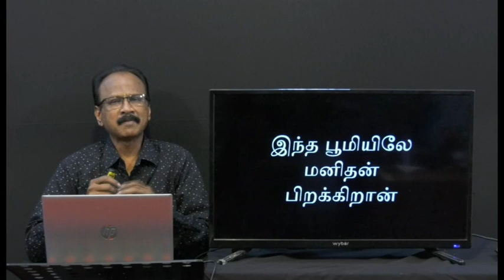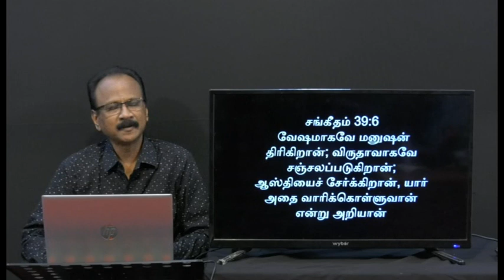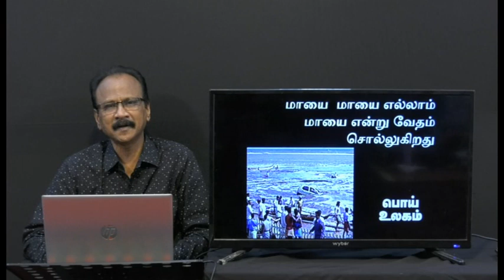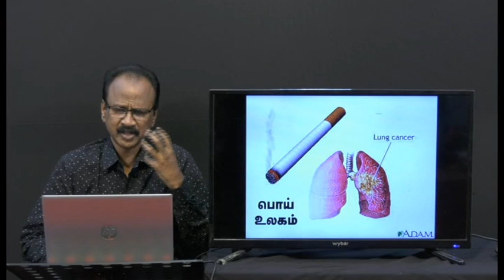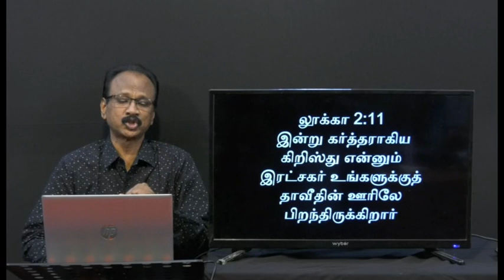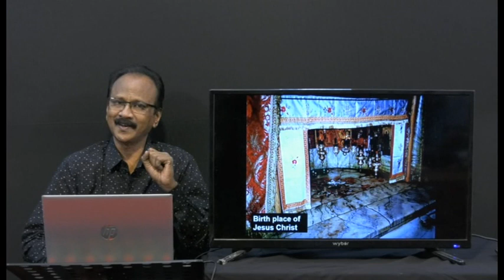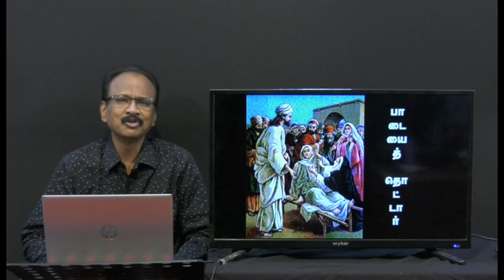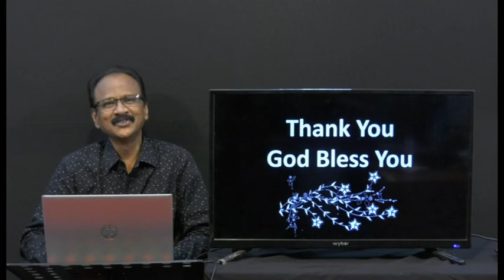THE THREE WORLDS I Bro. JAD SAMUEL I JTK TV I 6/4/2023